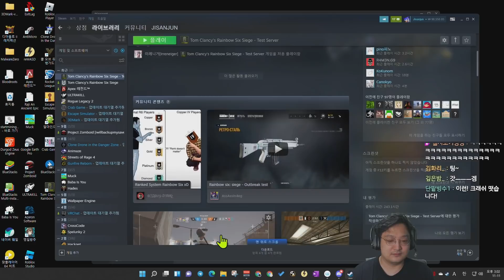쏜으로 쏜 쏜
멜루시나 클래시,철조망이랑도 조합이 좋더라고요 엘라덫이랑 같이 까는것도 좋아보입니다. 쏜 능력은 좋게 나왔지만 재미는? 음. 여타 함정오퍼들처럼 재미는 잘 모르겠어요